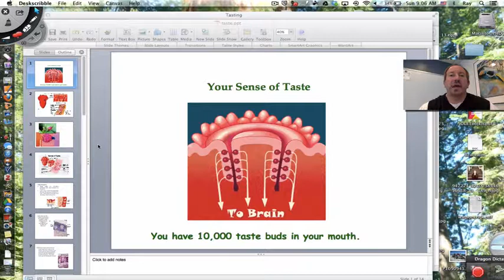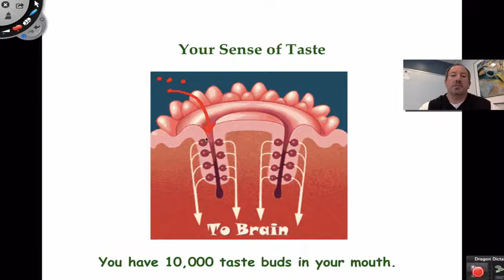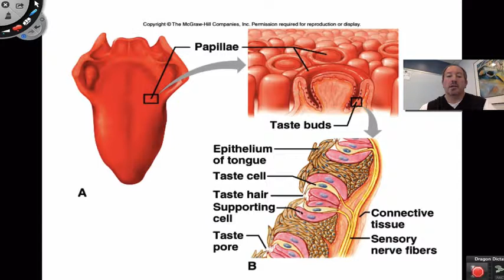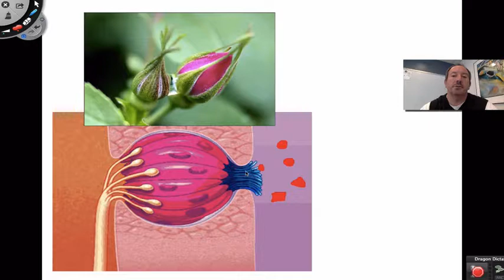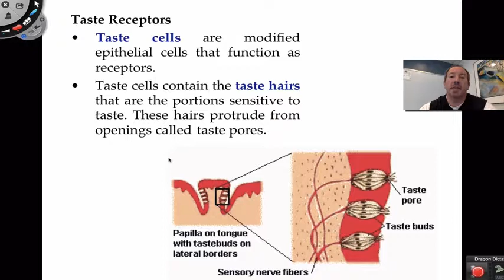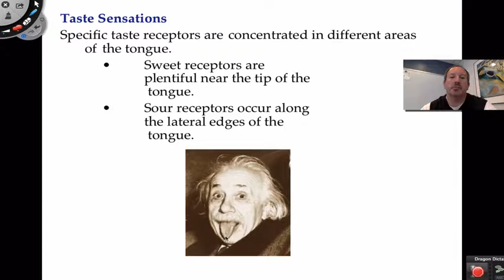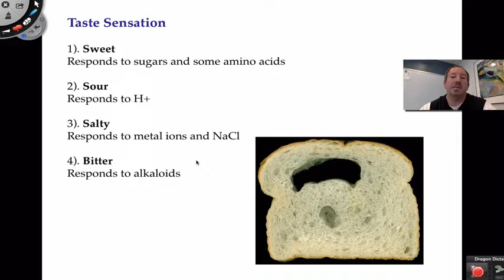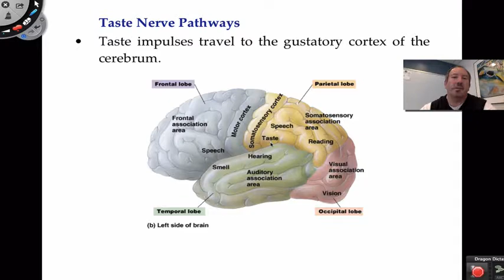What is the Sense of Taste? (Biology)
Taste is the ability to respond to dissolved molecules and ions called tastants.

Humans detect taste with taste receptor cells. These are clustered in taste buds and scattered in other areas of the body. Each taste bud has a pore that opens out to the surface of the tongue enabling molecules and ions taken into the mouth to reach the receptor cells inside.

There are five primary taste sensations:
salty
sour
sweet
bitter
umami
Properties of the taste system.

A single taste bud contains 50–100 taste cells representing all 5 taste sensations (so the classic textbook pictures showing separate taste areas on the tongue are wrong).
Each taste cell has receptors on its apical surface. These are transmembrane proteins which
admit the ions that give rise to the sensation of salty;
bind to the molecules that give rise to the sensations of sweet, bitter, and umami.
A single taste cell seems to be restricted to expressing only a single type of receptor (except for bitter receptors).
A stimulated taste receptor cell triggers action potentials in a nearby sensory neuron leading back to the brain.
However, a single sensory neuron can be connected to several taste cells in each of several different taste buds.
The sensation of taste — like all sensations — resides in the brain [evidence].
And in mice, at least, the sensory neurons for four of the tastes (not sour) transmit their information to four discrete areas of the brain.